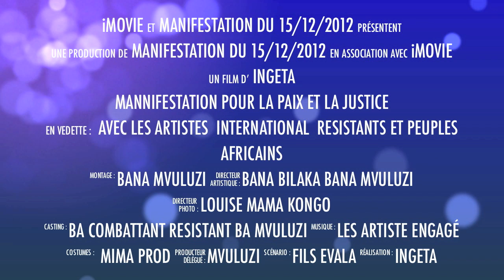MANIFESTATION DU 15 DECEMBRE 2012 POUR LA PAIX ET LA JUSTICE AU KONGO INGETA